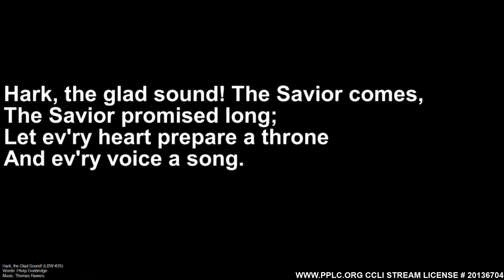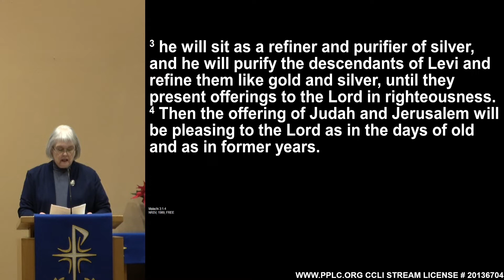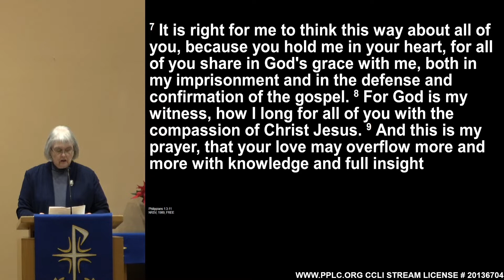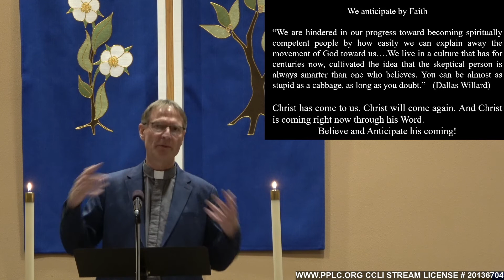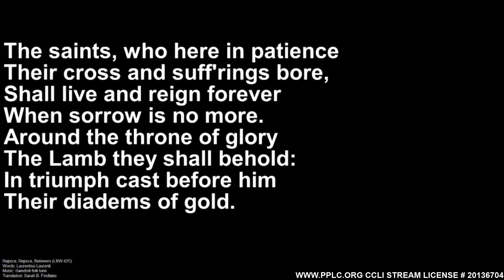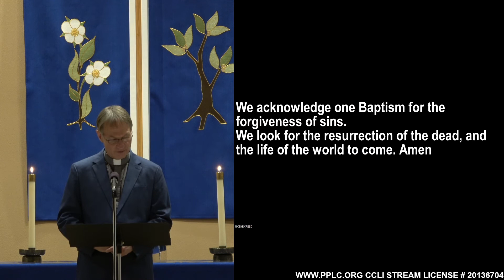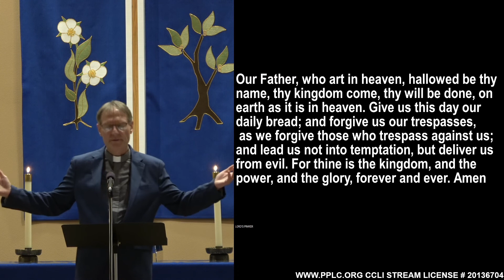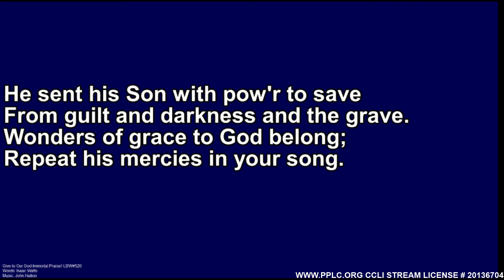2nd Sunday of Advent 12/5/2021